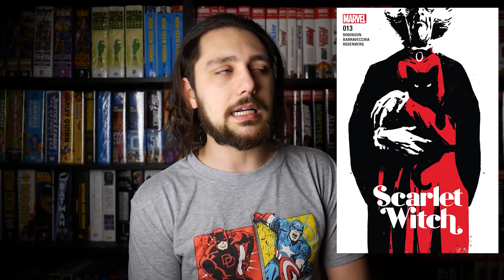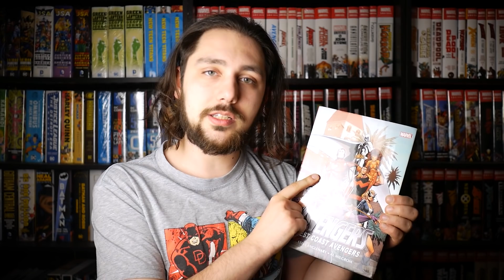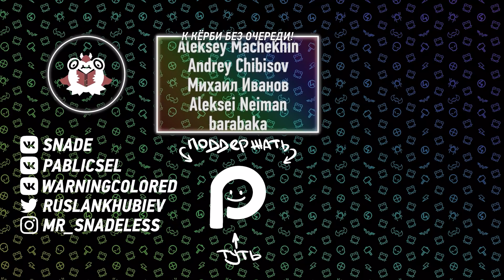Что почитать: [ВАНДА/ВИЖН]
В выпуске:
Вовсю идёт сериал WandaVision, рассказывающий захватывающую и пугающую историю Алой Ведьмы и Вижна, корни которой можно найти в... комиксах. В каких?
Узнаете в этом ролике!

Не забывайте подписываться и репостить, ибо именно это помогает каналу.

00:27 - 02:15 Мстители. Вижн и Алая Ведьма (Комильфо)
02:16 - 05:09 Vision and Scarlet Witch #1-12
05:10 - 09:00 Поиски Вижна (Комильфо)
09:01 - 11:57 День М (Jellyfish Jam)
11:58 - 16:00 Вижн (Комильфо)
16:50 - 18:31 Алая Ведьма (Эксмо)

💰 КАК ПОЛУЧИТЬ ДОСТУП К ЭКСКЛЮЗИВНОМУ КОНТЕНТУ?